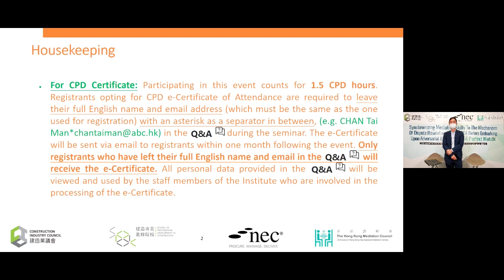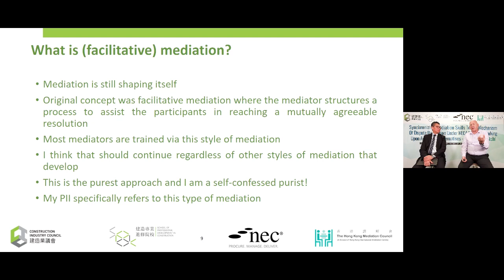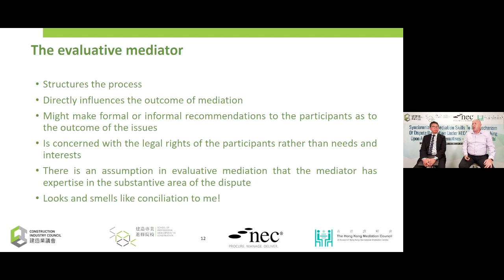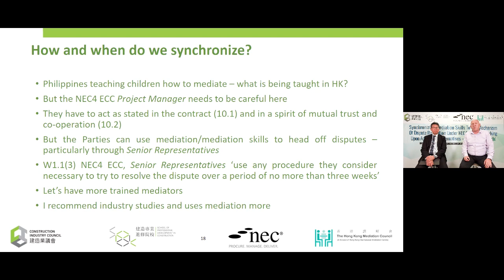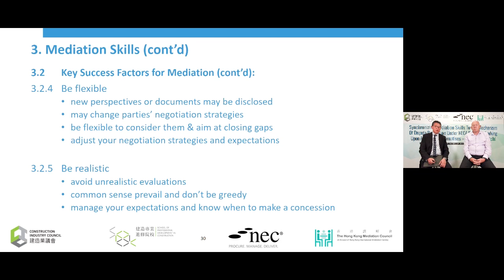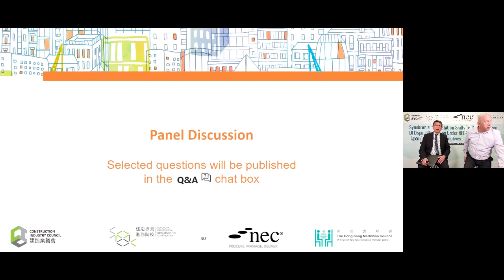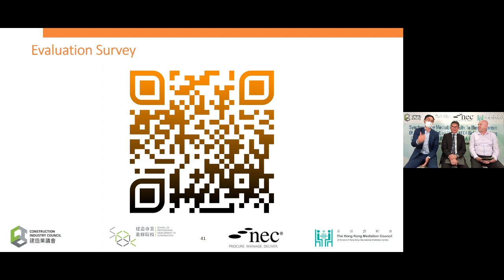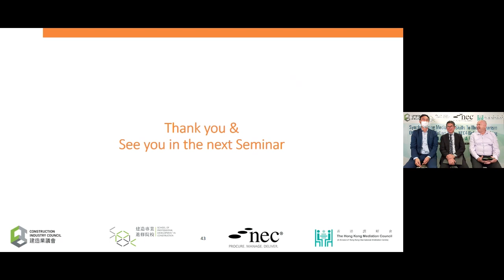Joint Institutes NEC Seminar Series: Synchronising Mediation and NEC4 Resolving Disputes Mechanism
Objective:
~ to foster a more collaborative culture in the construction industry
~ to facilitate the adoption of New Engineering Contract (NEC) in Hong Kong

Co-organisers:
~ School of Professional Development in Construction (SPDC)
~ NEC Asia Pacific
~ The Hong Kong Mediation Council

Speakers:
Mr. Robert GERRARD
Senior NEC Consultant and Secretary, NEC Users' Group. Over 35 years' exp. in contract management and is an Accredited Mediator

Mr. Stanley LO
Chartered Quantity Surveyor, Chartered Construction Manager, Accredited NEC4 Project Manager and Hong Kong Solicitor

Webinar Date: 22 March 2021 (Monday)
Language medium: English